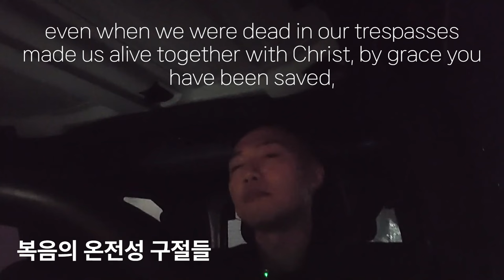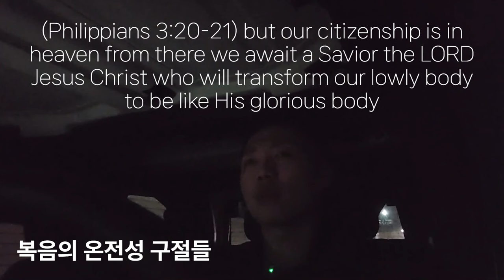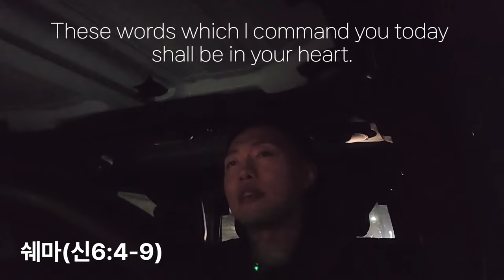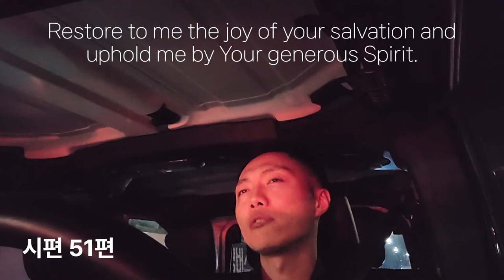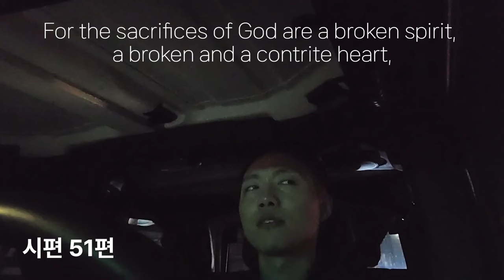차에서 드리는 암송 예배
00:00 복음의 온전성 구절들 (골1.13-14, 갈2.20, 엡2. 5-6, 골3.1-3, 요14.20, 17.21, 빌3.20-21)
01:42 주기도문
02:02 시편 23편
02:44 팔복
03:22 사랑장
03:51 시편 121편
04:26 시편 100편
04:59 쉐마(신6.4-9)
05:30 자족(빌4.11-14)
05:56 주권(역상 29.10-13)
06:44 십계명
07:39 시편 1편
08:26 시편 24편
09:34 시편 51편

말씀PT "헬스장" 바로가기!

말씀PT 암송 아카이브 무료제공!

암송자 인터뷰 출연 문의

[성경을 암송해야 하는 8가지 이유]

1. 성경을 암송하면 성경을 읽을 수 없을 때에도 말씀을 묵상할 수 있습니다. 또한 묵상을 하게 되면 더 깊이 이해하게 됩니다. 따라서 우리가 밤낮으로 주의 율법을 묵상하려면 말씀의 일부를 기억하고 있어야 합니다.

2. 성경을 암송하면 나의 믿음이 강해집니다. 왜냐하면 믿음은 들음에서 나고 들음은  하나님의 말씀으로 말미암으며 우리가 머릿속에서 그 말씀을 들을 때 믿음이 생기기 때문입니다.

3. 성경을 암송하면 세상을 바라보는 관점을 만들 수 있습니다. 모든 일에서 나의 생각이 하나님의 관점을 따르게 됩니다.

4. 성경을 암송하면 하나님의 말씀을 더 쉽게 기억할 수 있어서 죄의 유혹을 물리칠 수 있게 됩니다. 하나님의 경고와 약속이 마귀의 거짓말을 이기는 길이기 때문입니다.

5. 성경을 암송하면 내 마음을 지킬 수 있습니다. 거짓을 더 쉽게 감지하게 해줍니다. 세상은 거짓으로 가득합니다. 이 세상의 신이 거짓말쟁이기 때문입니다.

6. 성경을 암송하면 마귀의 얼굴을 칠 수 있게 됩니다. 마귀가 저항할 수 없을 만큼 세게 말입니다. 그래서 우리 자신과 우리 가족을 마귀의 공격으로부터 지킬 수 있습니다. 여러분은 무엇으로 마귀를 때립니까? 그는 우리보다 수백만 배 더 강합니다. 또한 마귀는 우리와 우리의 가족과 결혼생활과 이 교회와 하나님을 미워합니다. 어떻게 손에 검도 없이, 이 마귀가 지배하는 세상을 살아가는지 상상할 수 없습니다.

7. 성경 암송은 가장 강하고 감미로운 말씀을 제공해주어 곤경에 처한 다른 사람들을 도울 수 있게 해줍니다.

8. 성경 암송은 예수님과 교제하기 위한 기반을 마련해줍니다. 예수님은 다른 곳이 아닌 여기서만 우리에게 말씀하시기 때문입니다. 그러나 여기서 너무나 감미롭게, 강력하게, 진정으로, 실제로 말씀하십니다. 말씀이 있다면 우리는 어디서나 대화를 나눌 수 있습니다. 또한 그 말씀은 달콤하고 매우 달콤합니다.

_존 파이퍼 목사님 설교 “If my words abide in you” 중 발췌 (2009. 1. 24)